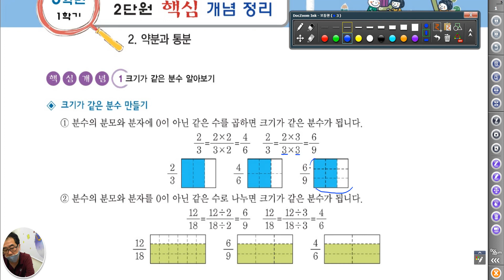5002 [ 수리논술 ] 약분과 통분 계산법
약분과 통분의 계산과 특징